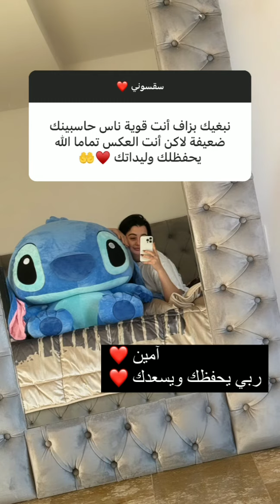سيليا ليمام : فقرة سؤال وجواب جاوبت على كل اسئلتكم 🥰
سيليا ليمام